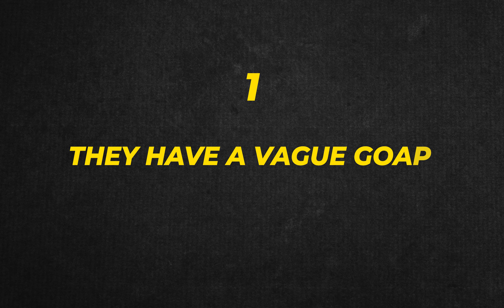How To Grow Your Business Fast: The 3 Levels of Awareness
If you're an entrepreneur, business coach, online coach or selling a service online, and struggling to generate leads, watch this video. There are 3 levels of audience awareness you need to understand to grow your business fast. Learn how to tailor your marketing strategy for prospects at each awareness level, from completely unaware to already sold.